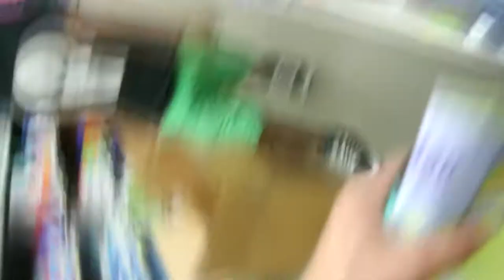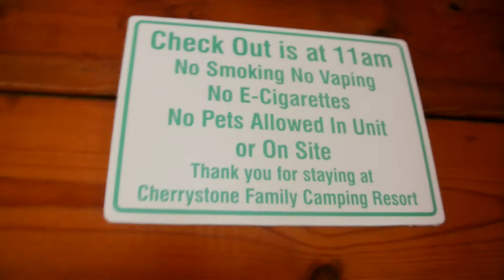Cherrystone Vlog : Day One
The fam went to Cherrystone in VA for a little vacation. Here is day one.